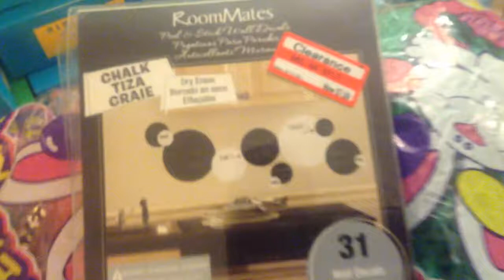Easter Sunday, April 15 2015, DITL, VLOG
I am a young woman in my 30's and I live in a shoe.

I have a whole lot of kids, and I'm still learning what to do.

I gave them some gumbo without any french bread;

And I whipped them all soundly, but they still didn't go to bed.

Seriously go to sleep.

I'm from New Orleans and I now live in so cal. I have 8 kiddos ranging in ages of 17 to infant. I love watching family vlogs so I decided to start one of my own. I how you stick around for our adventures and become a subby friend. Holla at you later. Naomi!